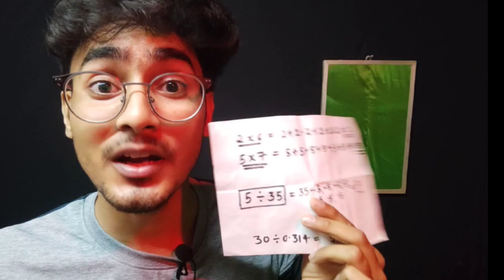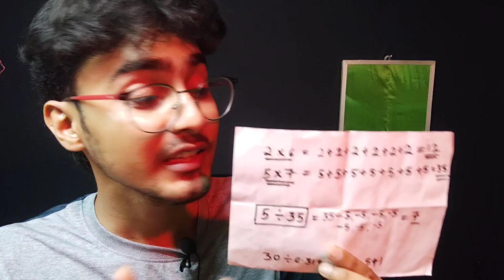Can You Divide By Zero !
Dividing by zero in Hindi,
why we can not divide by zero